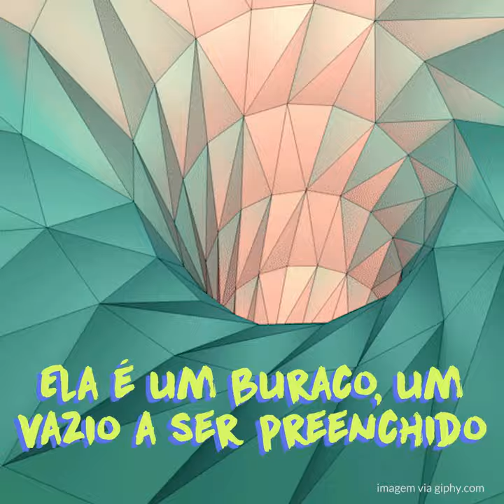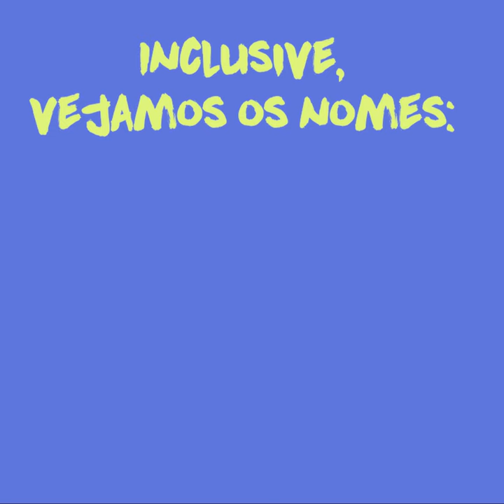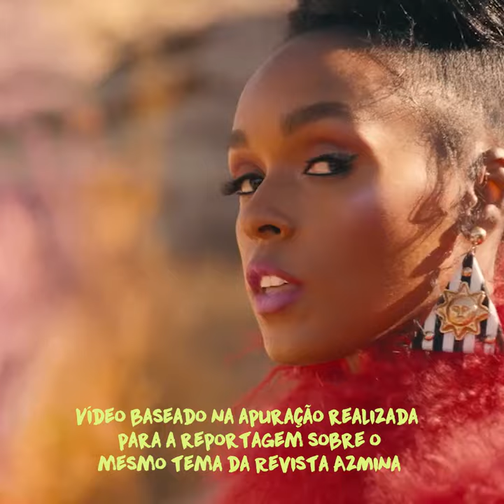Você gosta da sua vulva?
Se você acha a sua feia, estranha ou até nojenta, saiba que o problema não está nela - e sim na idealização que a sociedade faz dela. O Brasil, inclusive, é o país que mais faz cirurgias plásticas íntimas em mulheres no mundo. Mas por que as mulheres estão tão insatisfeitas com suas bucetas? AzMina te conta essa história